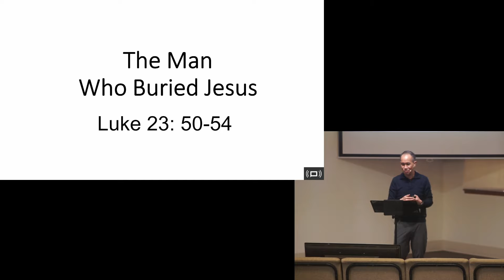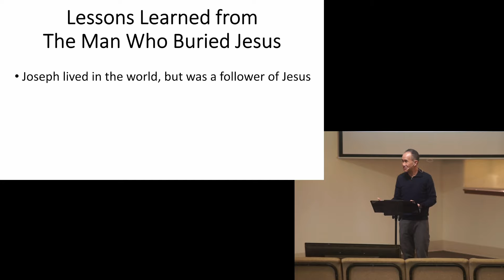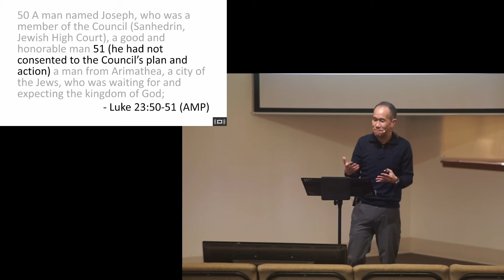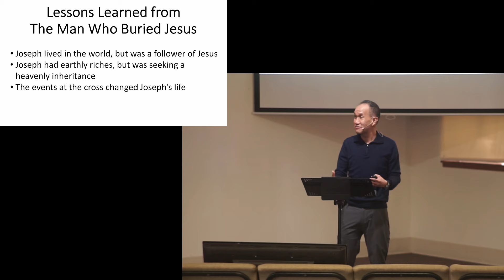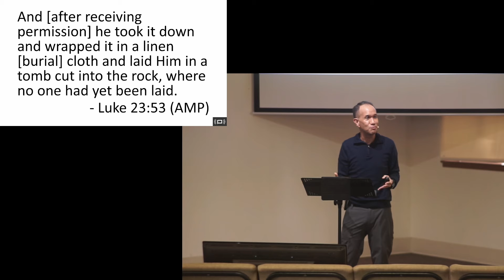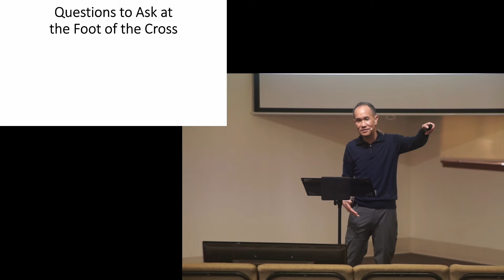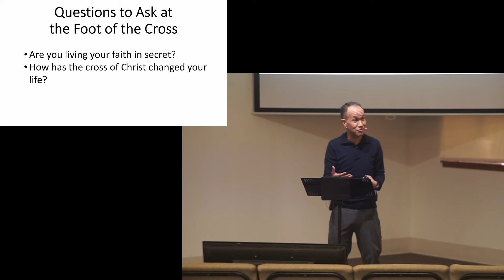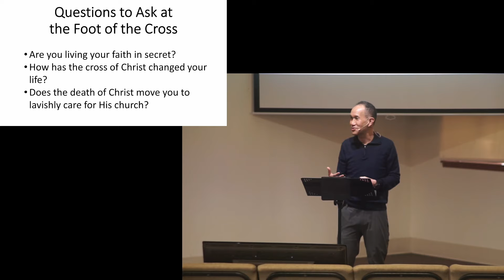The Man Who Buried Jesus (Lesson)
Joseph of Arimathea is mentioned in all four Gospel accounts, but a cursory reading reveals just brief details. Today, we’ll take a closer look a Joseph and see how his life was affected by the life and death of the Lord Jesus Christ.